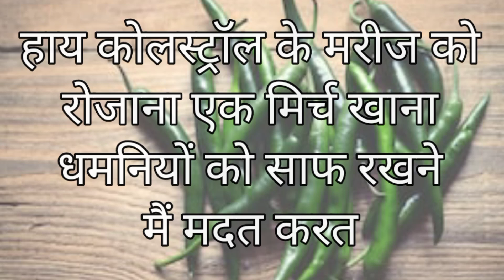हरी मिर्च गज़ब fact story | hari mirch khane ke fayde